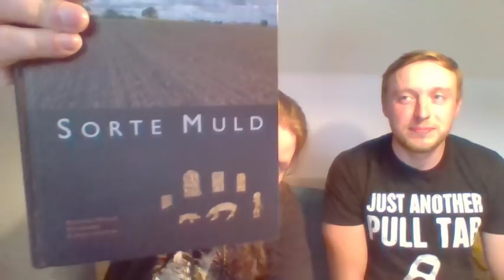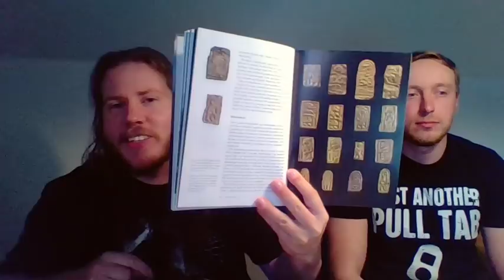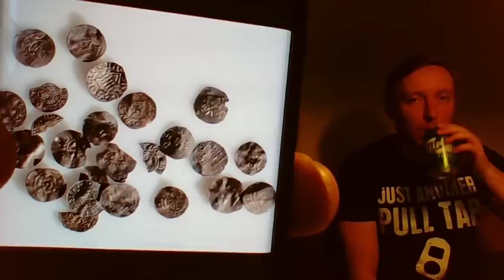True Vikings LIVE from Denmark! ASK US ANYTHING!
ASK US ANYTHING on this LIVE stream from Denmark! We are filming our season 5 metal detecting trip in Denmark and right now we are in Bornholm. Have been here metal detecting for almost a week now. Join this stream if you have any questions or if you just wanna watch us drink beer, quietly. :)

Big thanks for Finndetector for supporting us on this trip.

Equipment used:

Minelab Equinox 800
GoPro 5 Black Edition
GoPro Selfie Stick